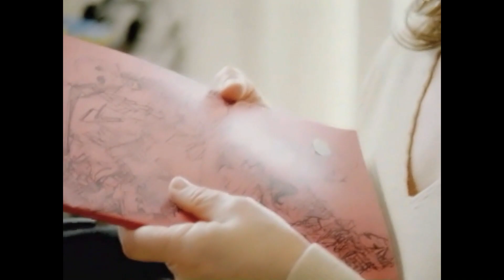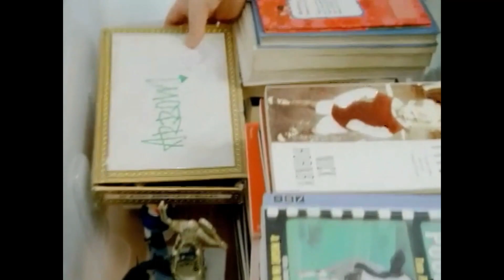Funeral For a Friend - Roses For The Dead (Official HD Video) [Remastered 60fps]